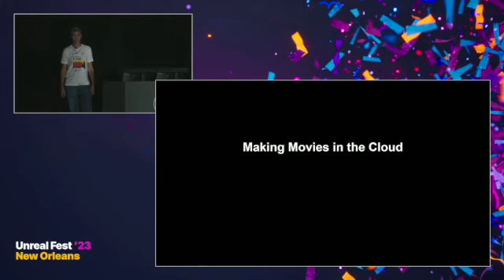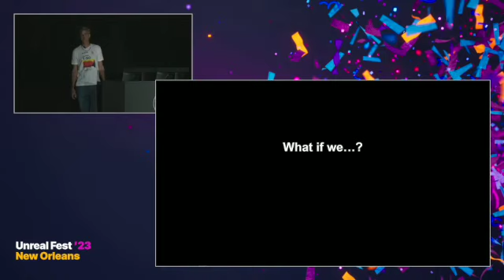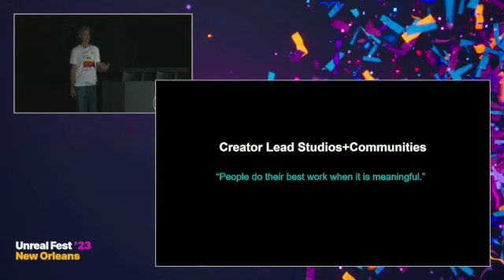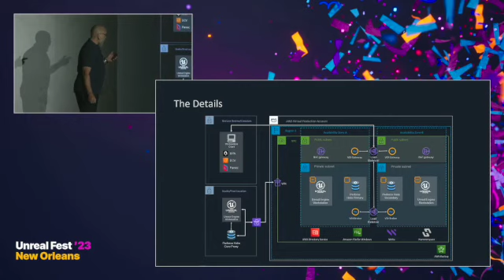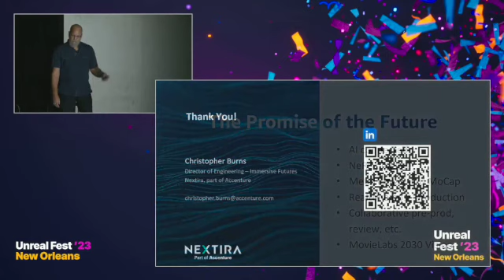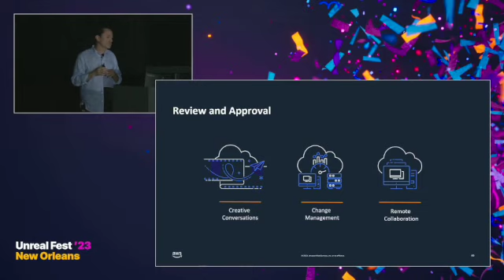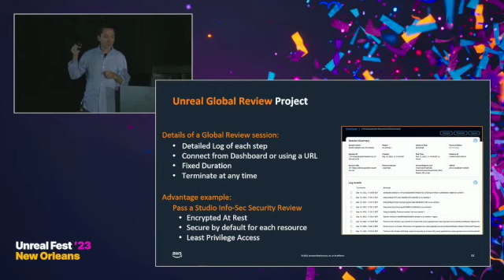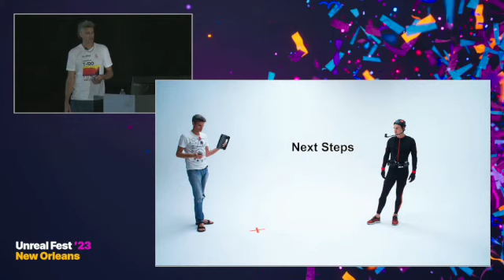Baad Viibes UE5 movie. Unreal Fest 2023 Talk. John MacInnes.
00:00 John MacInnes, making Baad Viibes horror movie in UE5 in the cloud
16:30 Christopher Burns, Nextira
30:40 Patrick Palmer, AWS
48:00 John MacInnes, conclusion